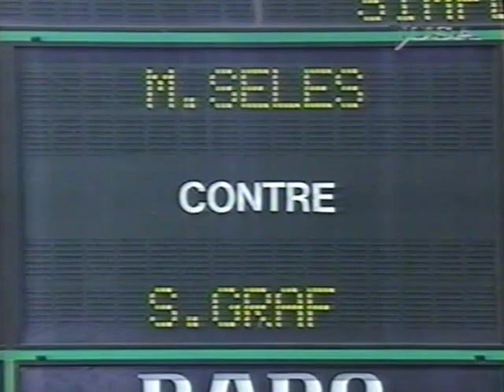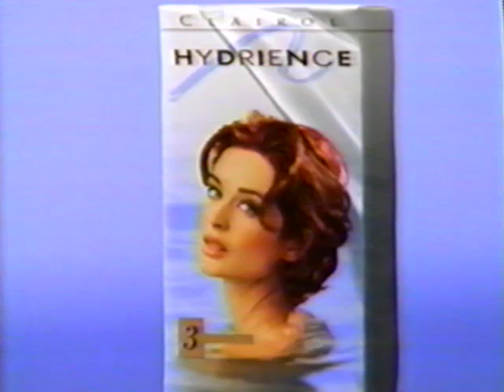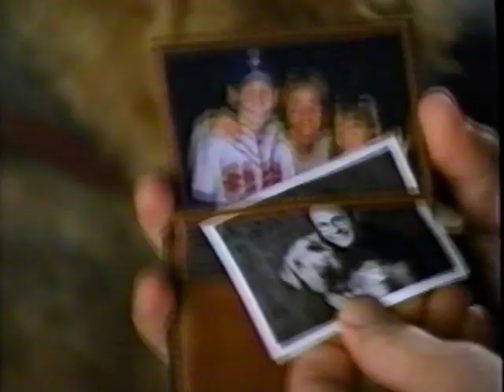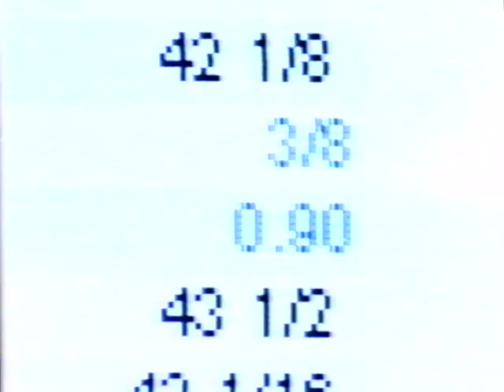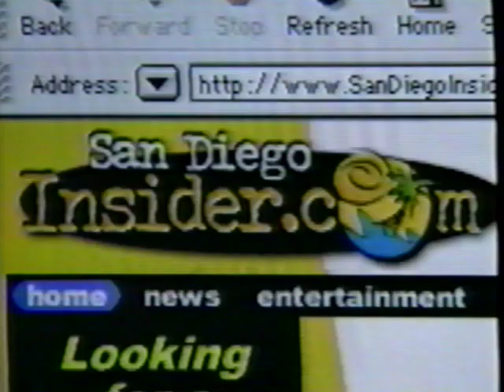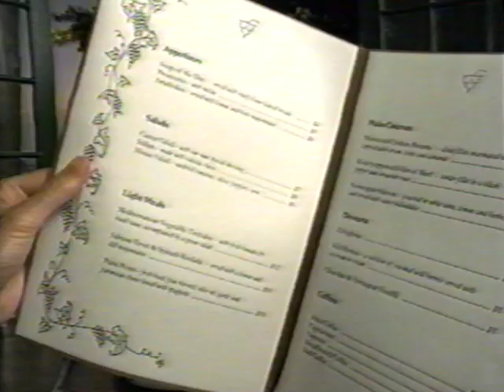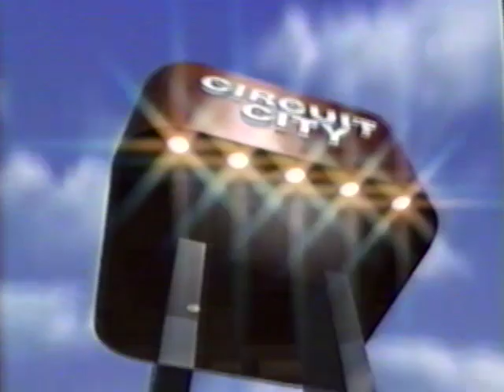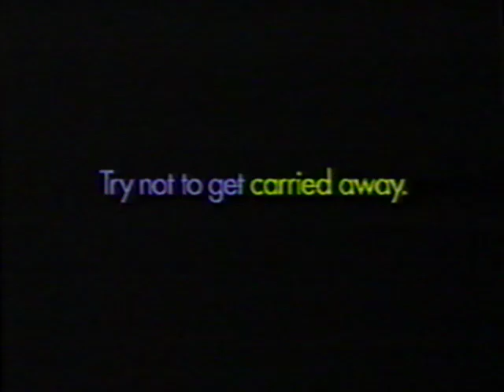French Open 1999 SF Steffi Graf vs Monica Seles 1 of 2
Owner USA